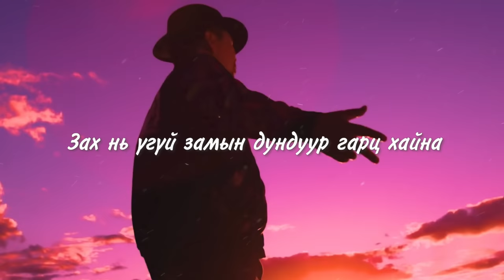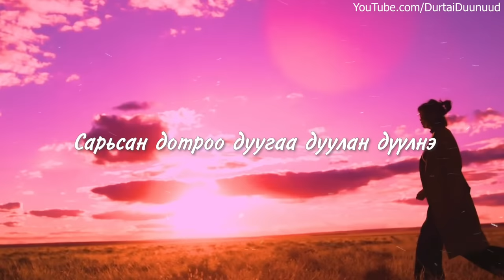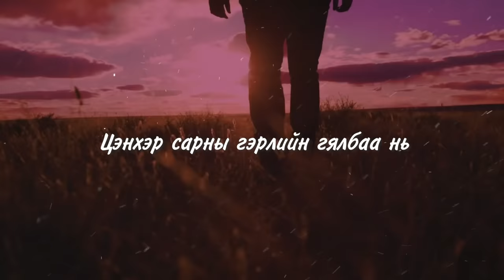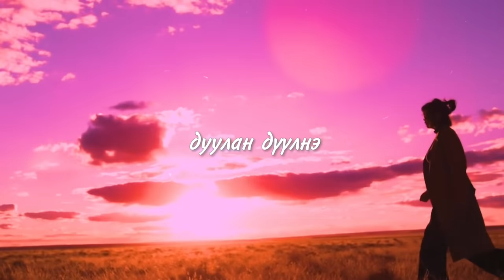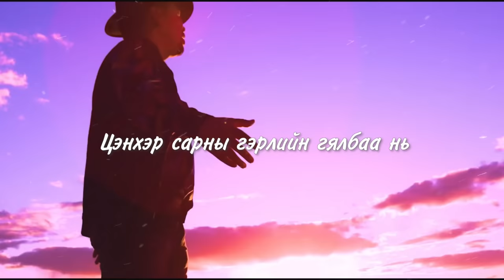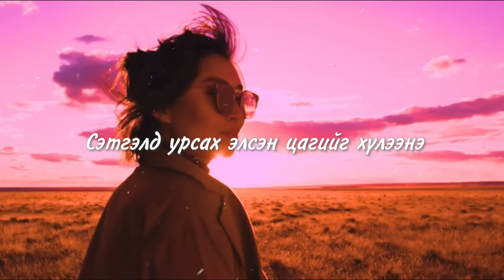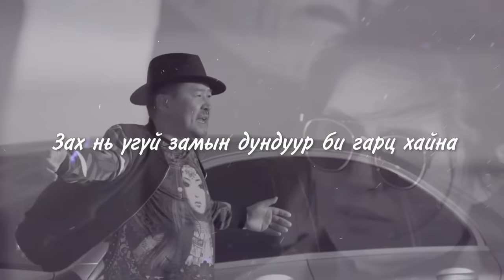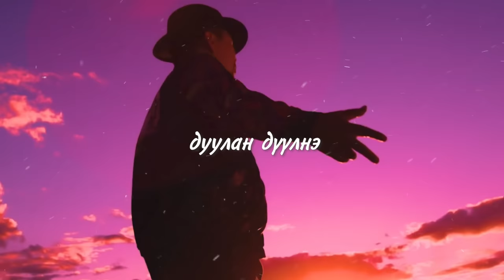Shargiin goviin yalaa Lyrics | Шаргын говийн ялаа Үгтэй | Capital Band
Дараа нь ямар дуу сонсохыг хүсч байгаагаа комментоор ирүүлээрэй. Баярлалаа.

Шаргын говийн ялаа

Зах нь үгүй замын дундуур гарц хайна
Зөөлөн салхи нүүрэнд минь шивнэнэ
Өдөр шөнийн өнгө нь ижилхэн ээлжлэнэ

Хайсан зүйлээ хаанаас олж болох вэ
Ханах сэтгэлээ бие минь яаж гээвээ
Хязгаар үгүй талаас хайж эрлээ зэрэглээ

Цэнхэр сарны гэрлийн гялбаа нь
Сэтгэлд урсах элсэн цагийг хүлээнэ
Шаргын говиор дүнгэнэх ялаа нь
Сарьсан дотроо дуугаа дуулан дүүлнэ

Шаргал гунигаа цайндаа хөшиглөнө
Шаргын говиор салхитай тоглоно
Орон зайд нүүх толгодоо тоолон гишиглэнэ

Зах нь үгүй замын дундуур би гарц хайна
Зөөлөн салхи нүүрэнд минь чанга шивнэнэ
Өдөр шөнийн өнгө нь яг ижилхэн
Эргэлдэн ээлжлэнэ

Хайсан зүйлээ хаанаас би олж болох вэ
Ханах сэтгэлээ бие минь яаж гээгээ вэ
Хязгаар үгүй талаас би хайж эрлээ
Надад үзэгдэнэ говийн зэрэглээ

дуулан дүүлнэ
дуулан дүүлнэ
дуулан дүүлнэ
дуулан дүүлнэ